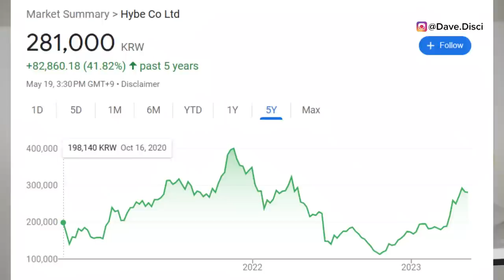Company SUES! Staff CONFIRMS V & Jennie Is REAL & LEAKS Jung Kook KISSING Idol? (rumor) STOCK DROPS!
Hey Dumplings, today I want to get into more BTS news. I want to get into a company taking legal action. I want to get into staff confirming V and Jennie's dating rumor situation. I want to get into why Jung Kook was believed to be dating now too. And then HYBE's stock dropping. Let me know what you think and drop your thought down below.

0:00 Table of Contents
0:24 Company Sues Over Rumors?
5:01 HYBE Stock Drops?
6:41 Is Jung Kook Dating Too?
8:42 What You Can Do Next To Support?

Learn Korean!